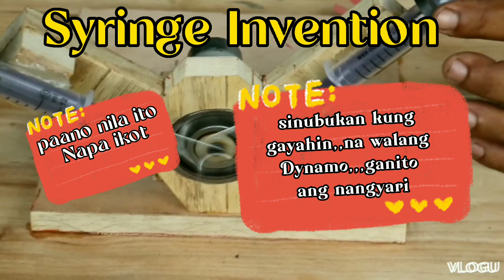pweding pakinabangan#empty syringe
walang dynamo,,subukan natin kung iikot,,syringe invention